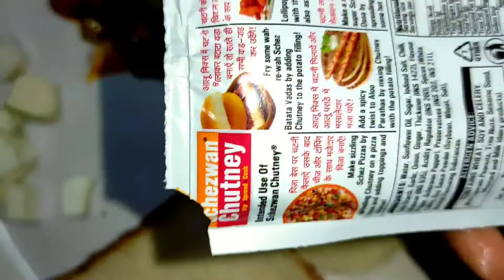ପୁଚୁର ଏମିତି କଣ ପାଇଁ ହେଲା😱